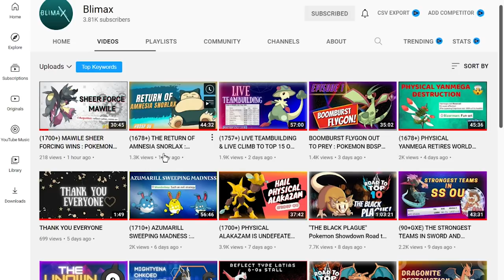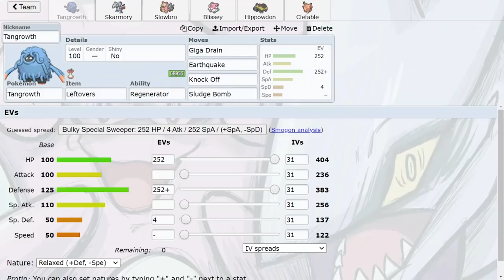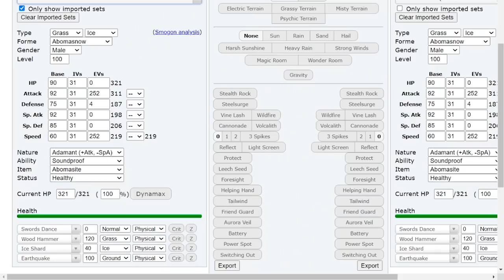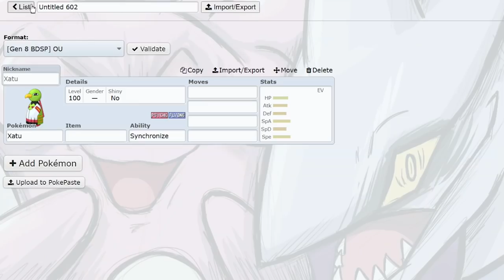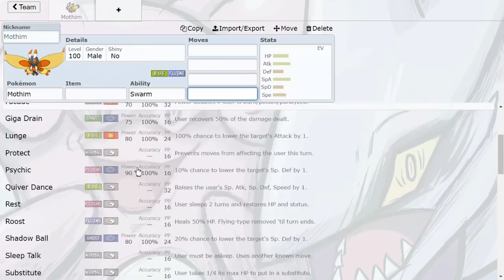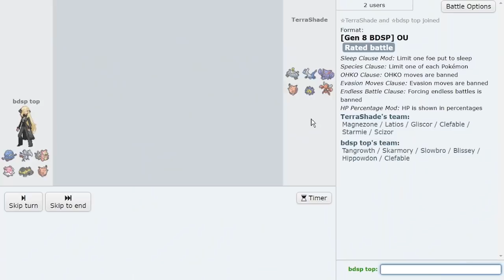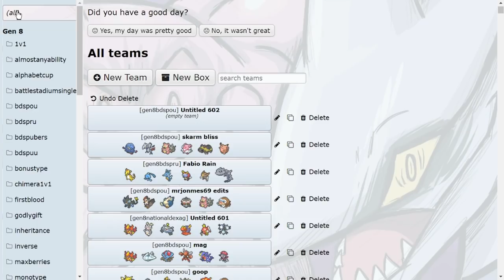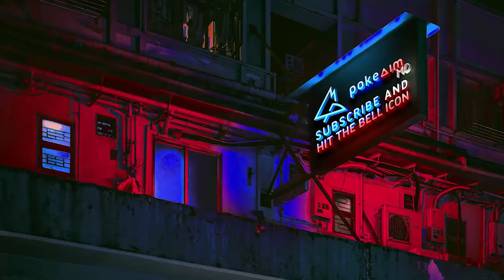THE RETURN OF SKARMBLISS! Pokemon Showdown Road to Top Ten: BDSP OU w/ PokeaimMD & Blimax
The Pokemon Showdown Road to Top 10: Pokemon Brilliant Diamond and Shining Pearl! A Competitive Pokemon Showdown Laddering series featuring PokeaimMD and Blimax! In this series Joey and Blim will try to climb the Pokemon BDSP OU Ladder on Pokemon Showdown, attempting to reach Top Ten! In Episode 7 we'll be using SkarmBliss with Sword Dance Skarmory! Hope you all enjoy

00:00 The Return of SkarmBliss with a Twist! SD Skarmory!
01:10 Overall thoughts on SkarmBliss and Team Breakdown!
05:37 HyperStall meets Swords Dance Skarmory!
13:35 Mixed Crawdaunt, the stall breaker!
19:40 Choice Band Mothim is a Problem (I've been inspired to use it soon)
27:57 When they have the Magnezone...
35:47 The Final Game!

asfgerthrrth Enjoy!